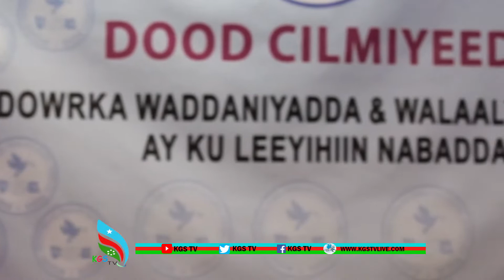Dood Cilmiyeed ku saabsan Wadaniyada iyo walaltanimada aya lagu qabtey magalada galkacyo Ee xaruunt